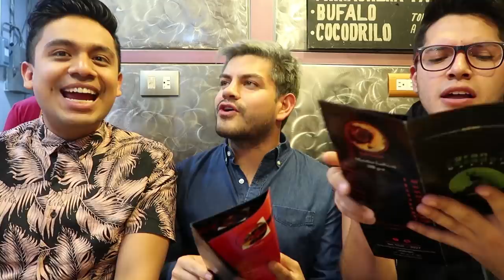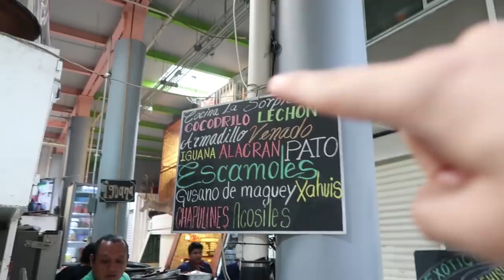COMIENDO BICHOS RAROS en MEXICO con Pepe & Teo !!!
Vamos al mercado San Juan a pasar una de las pruebas MAS DIFICILES que hemos vivido, COMER BICHOS RAROS, iguana, jabalí, cocodrilo, GUSANOS y MUUUCHO MAS JAJAJA ¿nos acompañas?

DINERO GRATI$$$$$$:
1- Este cupón es por $595 de descuento en tu próximo viaje :)

2- $1000 EN RAPPI: Descarga la app y activa mi código hector54650

3- ¿Tienes hambre? Obtén $40.00 de descuento en tu primer pedido con Uber Eats con mi código: eats-xfeoi.

5- Quiero regalarte $30 de descuento en cada uno de tus primeros 3 viajes Uber. Para aceptar, usa el código xfeoi y regístrate.Detalles